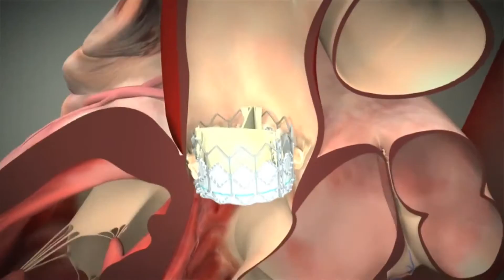Ed Tilley's TAVR Procedure Experience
When heart valves don’t open or close properly, heart valve disease can develop. For some people, traditional open chest surgery to replace the faulty valve may not be an option. Fortunately, there’s another option – Transcatheter Aortic Valve Replacement, or TAVR, a minimally invasive procedure with a much shorter hospital stay and recovery time. Ed Tilley shares his experience with the TAVR procedure.